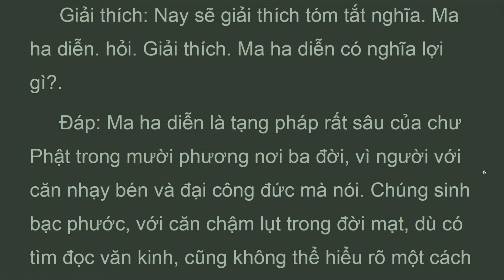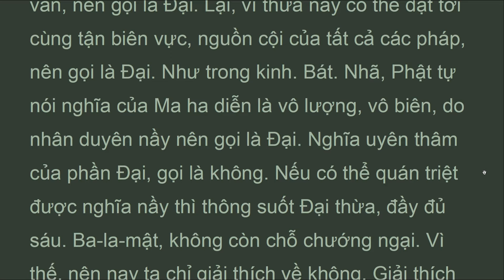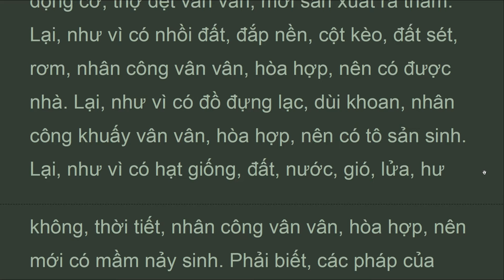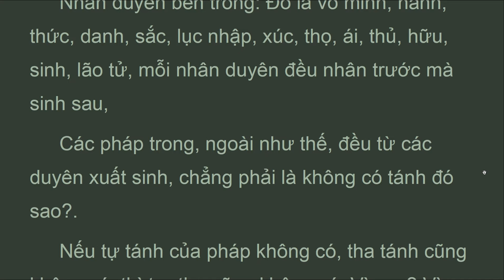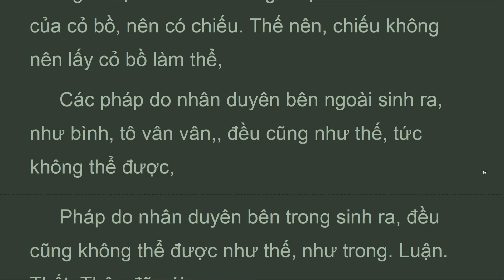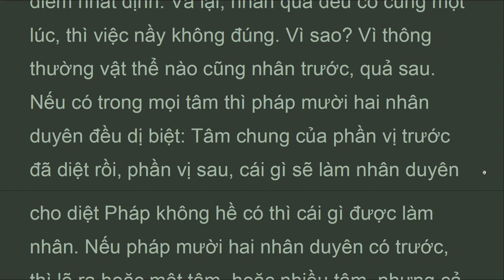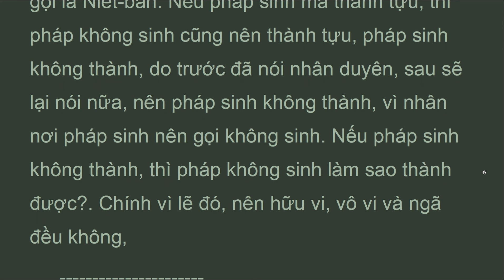TNM_01_Môn Thứ 1: QUÁN NHÂN DUYÊN,Thập Nhị Môn Luận, THÍCH THIỆN HẠNH (Apr 2022)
Giải thích: Nay sẽ giải thích tóm tắt nghĩa Ma ha diễn.
  Hỏi  Giải thích Ma ha diễn có nghĩa lợi gì?.
  Ðáp: Ma ha diễn là tạng pháp rất sâu của chư Phật trong mười phương nơi ba đời, vì người với căn nhạy bén và đại công đức mà nói. Chúng sinh bạc phước, với căn chậm lụt trong đời mạt, dù có tìm đọc văn kinh, cũng không thể hiểu rõ một cách thấu triệt. Ta xót thương những chúng sinh nầy, vì muốn cho họ khai ngộ và chính vì mục đích biểu dương pháp Ðại thừa vô thượng của Như Lai, nên lược giải thích nghĩa Ma ha diễn,

LUẬN THẬP NHỊ MÔN.
Tạo luận: Long Thọ. Nagarjuna.
Thích luận: THANH MỤC. Pingalanettra..
Hán dịch: CƯU MA LA THẬP Kumarajèva.
Việt dịch: THÍCH THIỆN HẠNH..
Môn Thứ 1: QUÁN NHÂN DUYÊN.